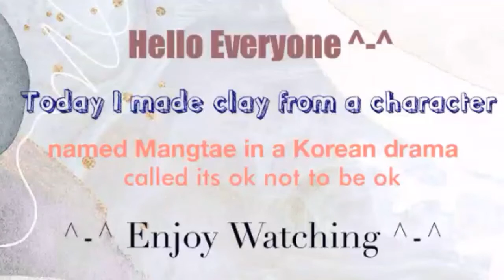Mangtae from Clay || Character From It’s ok not to be ok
Today I made a mangtae, a character from a Korean drama called its ok not to be ok.

Those of you who have watched the drama must know this character.

Mangtae also has a deep meaning, namely Gang Tae often sees Sang Tae having nightmares, so he makes a doll for Sang Tae and is named Mang Tae. This doll is holding a basket whose purpose is to catch nightmares. This doll has also been grabbed by Sang Tae and Moon Young.

From this incident, we can take a separate lesson, namely that no matter how small and simple the items we give without knowing, can be a big thing for the recipient.

You can also see other clay that I made on my Instagram